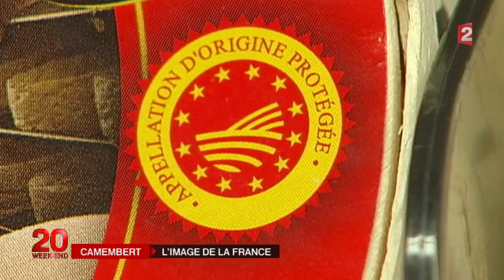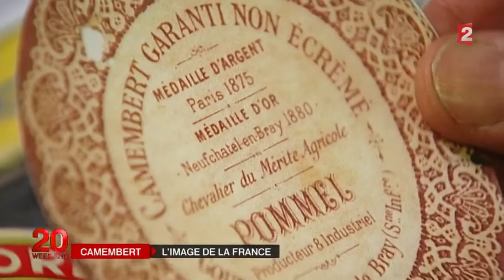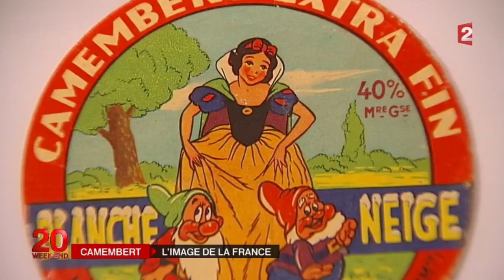Le Camembert, une référence française (vidéo en français sous-titrée en français)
Exercice (voir le texte ci-dessous) :
- première écoute,
- essai de transcription pendant 20-30 minutes,
- vérification et recherche du vocabulaire,
- réécoute de la vidéo (tout en lisant le texte).

Voici le texte :

Rond, blond , délicat, c’est la crème des fromages, le préféré des français.
« Le camembert, j’aime bien quand il est crémeux. - Fait ! Fait, c’est là qu’on a toute sa saveur. - J’en mange pas très souvent parce que ce n’est pas trop bon pour le régime, mais j’en mange quand même ah ah ah. »

Le camembert, icône national, près de cinq cents millions vendus chaque année en France, soit près de 15 par seconde. On doit sa découverte à Marie Arelle, une fermière née à Croute près du village de Camembert en Normandie. Ça ne s‘invente pas.

1850, inauguration de la ligne Paris-Caen : avant il fallait trois jours, désormais en six heures, les croûtes fleuries débarquent à Paris.

1890, invention de la boîte en bois : le fromage voyage sans dommages.
Résultat : on en déguste partout, même au Japon. En France, certains ne se font pas prier.

« Regardez bien cette boîte ! À l'intérieur il y avait un camembert, un camembert Président. Vous voulez que je vous dise ce que j'en ai fait ? Je l’ai mangé…

J'avais un creux. – Boudiou, ça, c'est du camembert.

Ce serait un rustique que ça n'm'étonnerait pas !

Savoureux, moelleux...

Années 70, la production s'accélère, mais face aux industriels, une zone peuplée d'irréductibles fromagers résiste. 1996, le camembert de Normandie obtient une AOP, une appellation d'origine protégée. Les critères sont précis : du lait cru issu de vache normande… « Le lait caillé, comment il est ? - Très bien. » …mais ce n'est pas tout :

« Bon, il y a un secret dans le camembert, le savoir-faire des mouleuses. Regardez ces femmes qui déposent une louche dans chaque moule et elles vont passer toutes les cinquante minutes, et à la fin de la journée, elles auront moulé cinq louches pour fabriquer un fromage. »

Les camemberts ont ensuite affinés pendant quatorze jours dans des pièces à quinze degrés, jusqu'à la formation de la croûte. « Ce qui est important aussi dans le camembert, ce sont les champignons qui composent la croûte de nos produits. Voilà, donc on voit bien ici le pénicillium, qui une fois emballé, va devenir beaucoup plus ras, comme ça.

Eux aussi sont accros au camembert… « Entrez ! - Bonjour ! - Ah, Monsieur Beauduro. » …Ou plutôt, à leur emballage. Ce sont des tyrosimiophiles, des collectionneurs d'étiquettes de fromage. « J'ai déniché une pièce rare. - Houla ! - Voilà, ce superbe…Ah Dis donc - Est-ce que vous avez déjà vu ça ? Une pièce assez rare que je recherchais depuis déjà très longtemps pour ma collection. - Ça non, ça, j'(n')ai jamais vu ça. C'est bien, parce que c'est tout à fait au début des étiquettes de camembert… » Pour stocker sa collection, Alain Ecruché a même aménagé son garage. Il possède des milliers d'étiquettes : moyens de transport, contes pour enfants, monuments, et bien d'autres choses encore. « On peut apprendre l'histoire de France, les sciences naturelles – des écrevisses, des escargots, des éléphants, des lions… selon les modes de l'époque.

Aujourd'hui, la mode… « Je vais vous présenter une recette, à base de camembert. » C'est de mettre le camembert… à toutes les sauces.« On a besoin de vingt centilitres de lait, qu'on va mettre à chauffer. On va y ajouter deux camemberts… » Au programme de l'atelier du chef, coupelles de pommes de terre, avec sa touche finale. « On va pouvoir mettre une petite pointe de chantilly de camembert sur cette petite salade. » En salle, les gourmets apprécient. « Les petites coupelles, très très bon… avec la mousse au-dessus… très fin, très frais… » Alors chef, pour les fondus de camembert, une idée de menu ? « On pourrait commencer le repas par un foie gras, camembert et pain d'épice, ensuite une viande blanche accompagnée d'une crème au camembert, un bavarois de camembert en guise de fromage, et pour finir, un éclair au cidre et glacé au camembert. » Pour accompagner, côté boisson, eau pétillante conseillée, histoire d'alléger la soirée.

Merci à France 2 pour ce reportage et à Mélanie pour son aide à la transcription.

[french courses online - Online Französisch-Unterricht - clases de francés en linea -- corsi di francese online - cours de français en ligne